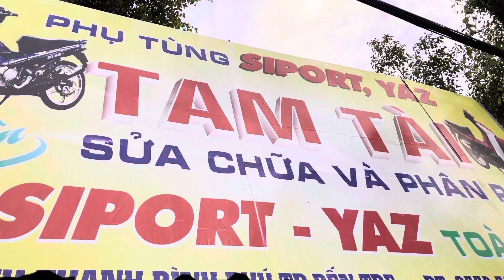Phụ tùng zin xìpo ae lh zalo.0354669379 ĐT0983827768